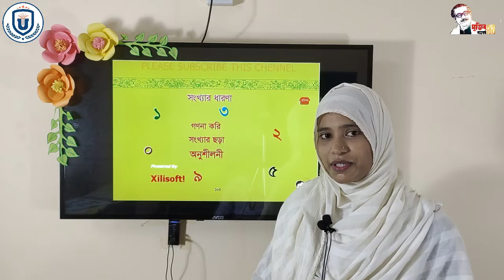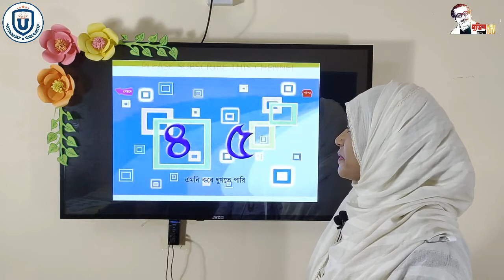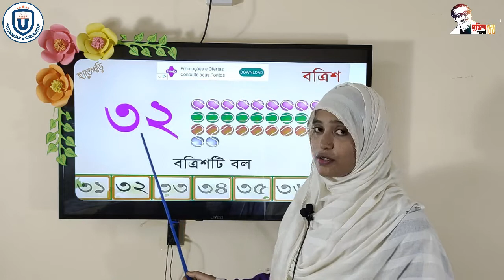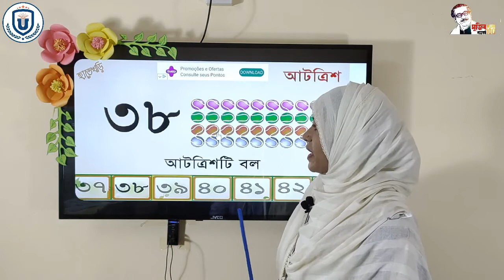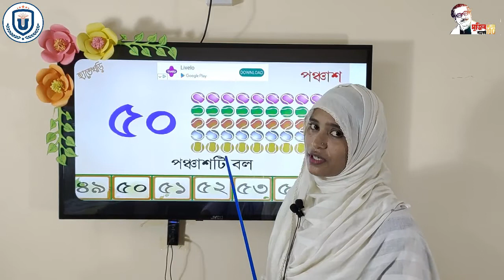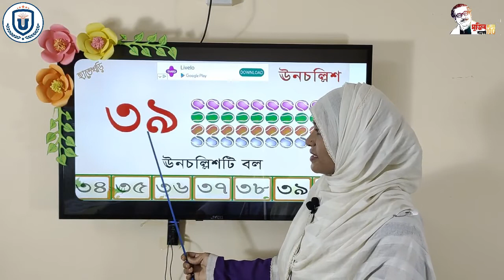United Standard School ** Class Nursery Math ** 11-10-2020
** Class Nursery Math **

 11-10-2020